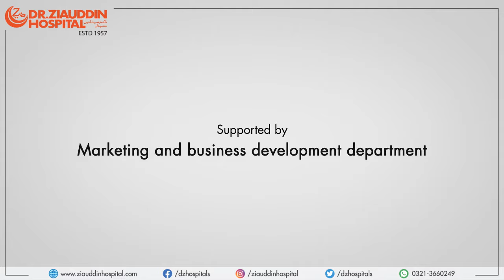Cancer treatment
Early diagnosis of cancer generally increases the chances for successful treatment.
          “It saves life”
The only person who can save you is you.
Remember losing is not an option, it’s about focusing on the fight, not fright.